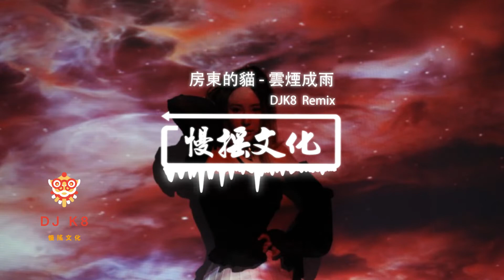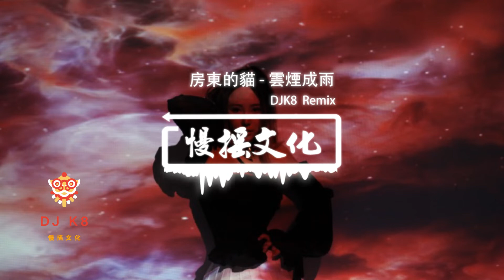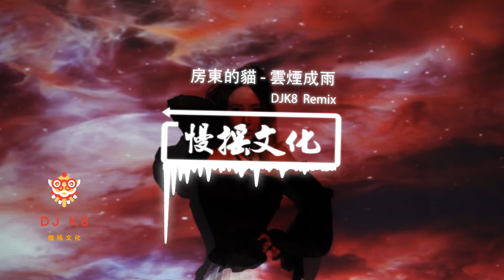【DJ K8 REMIX 】房東的貓 - 雲煙成雨 | 慢搖 | 舞曲 | TIKTOK | 重鼓版| EDM ♬抖音EDM♬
歌曲跟影片版權為歌手本人及其音樂公司所有，本頻道只作推廣及宣傳之用，若喜歡他們的音樂請支持正版。如版權方認為影片有侵權一事，請與我們聯絡，我們將徹底刪除影片。